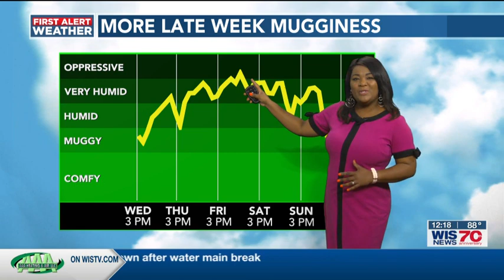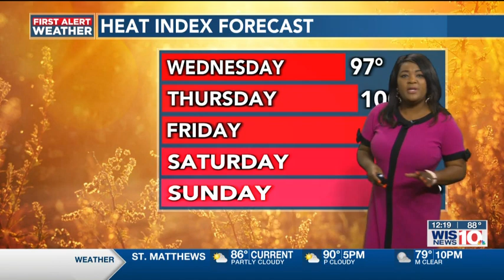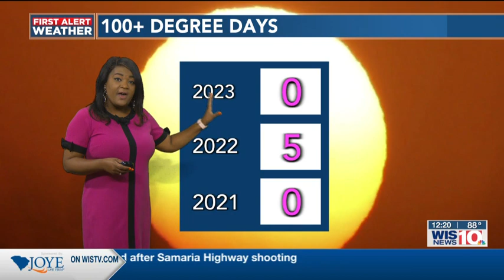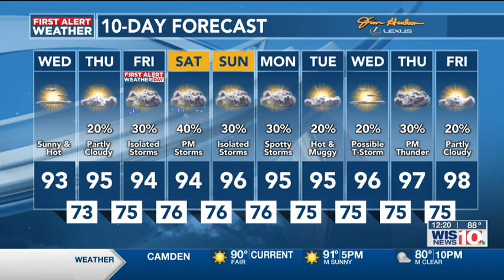First Alert Weather Midday 07/12/2023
Highs will continue to climb this week with humidity remaining on the increase again.